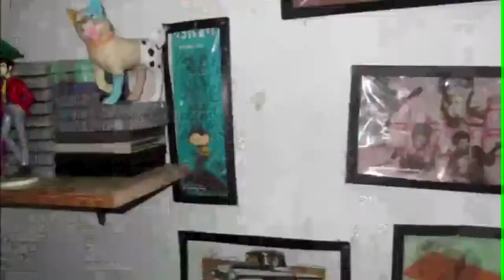PokemonStadium parte 2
Preste Atenção!

Players:

1 - Falves fairy fairy fairy fairy!! híííí!
2 - Sergio Po Ca@#$%¨eu apertei essa P!@#$%
3 - Kuma acho q errei
4 - Thiago ta tudo errado! morri ja

Avaliem o vídeo e comente também que isso ajuda muito agente.
Obrigado.